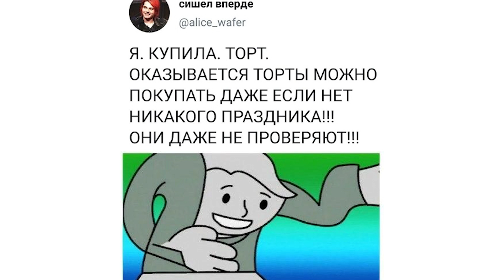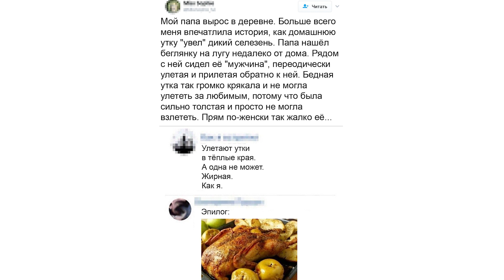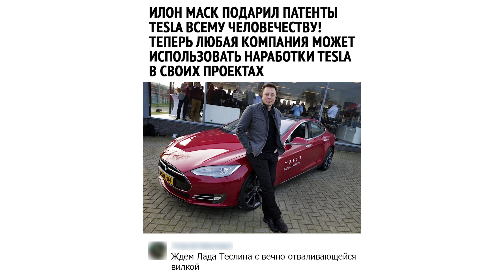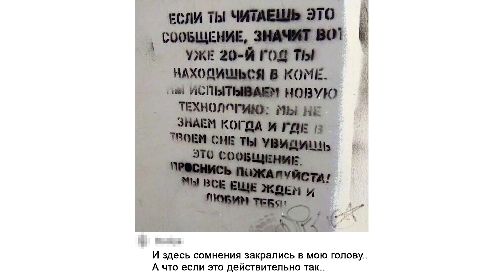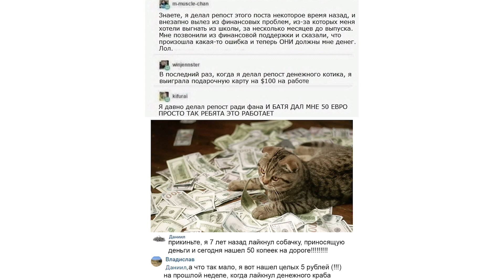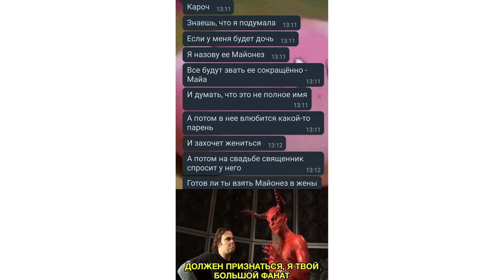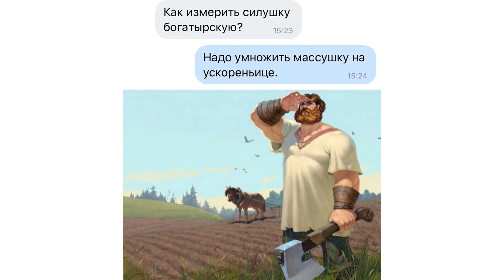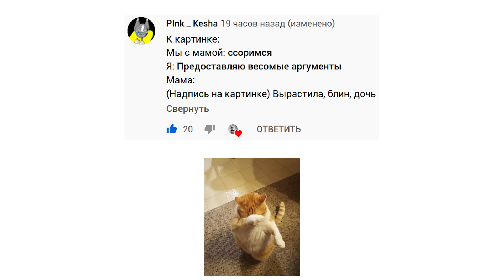Вам повезло! Вы встретили денежного котика! Приколы | Мемозг #448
Лютые приколы с животными и не только. Денежный котик) Угарные мемы.
Следи за мной там, где удобно:
Мой игровой канал:    @Sova Play